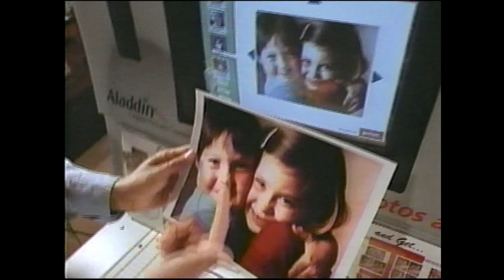Ritz Camera commercial (2000)